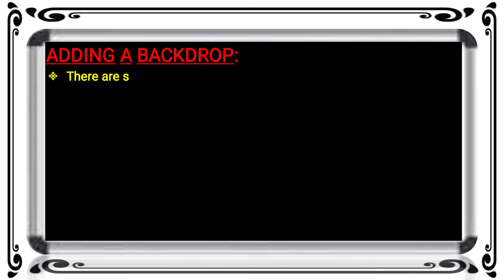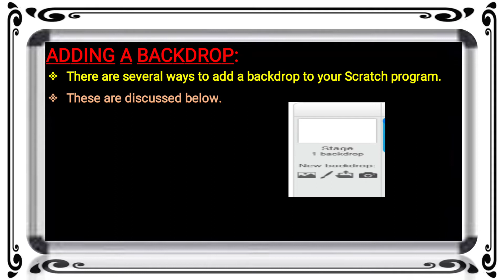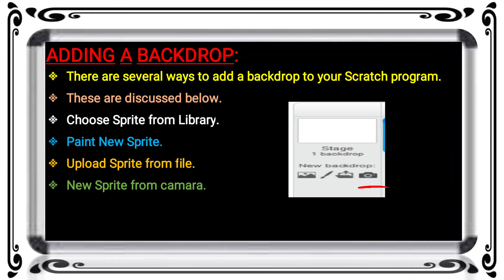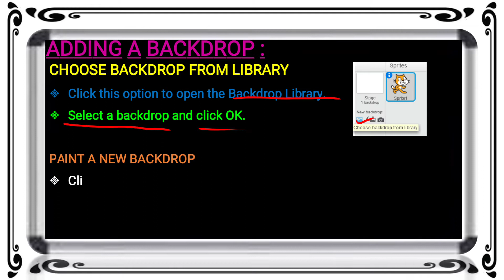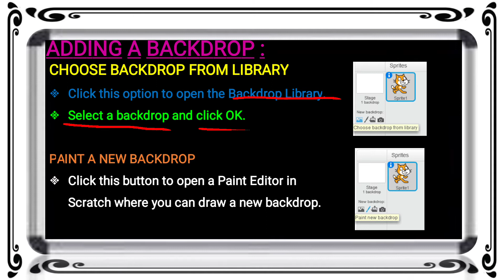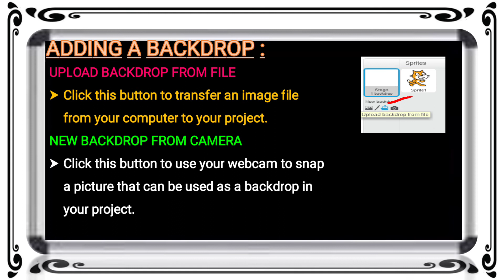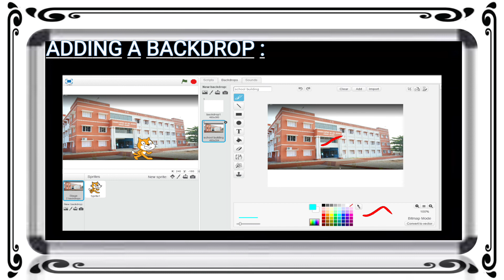Ch 8 Adding a Backdrop Class 7 Computer Science